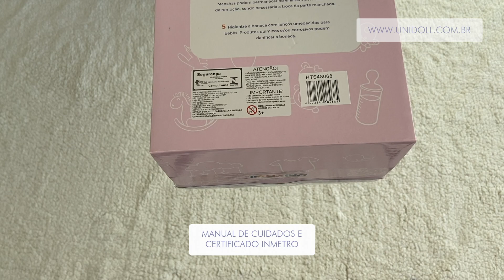Unboxing Bebê Reborn Realista Daniel UniDoll - Coleção 2020